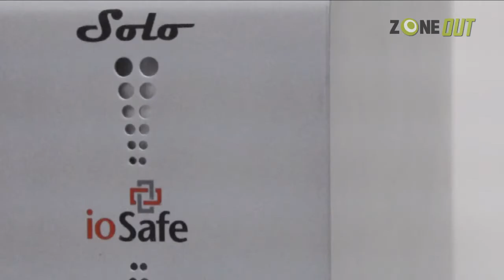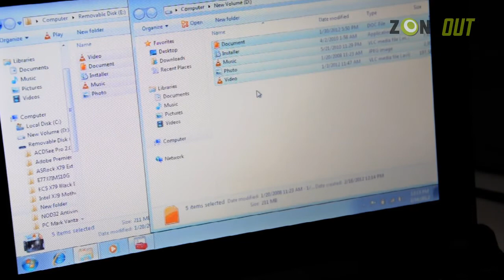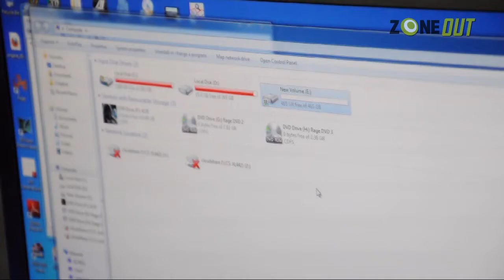ioSafe Solo - Fire and Water Test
ioSafe claims that the Solo external desktop hard drive is both fireproof and waterproof. HardwareZone Philippines put to the test the Solo to see if it can really live up to its promise.